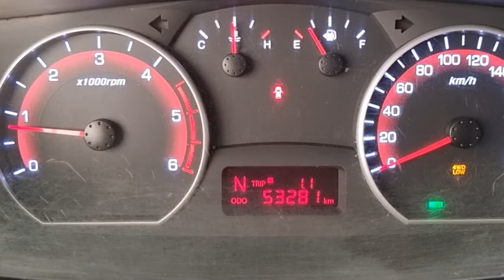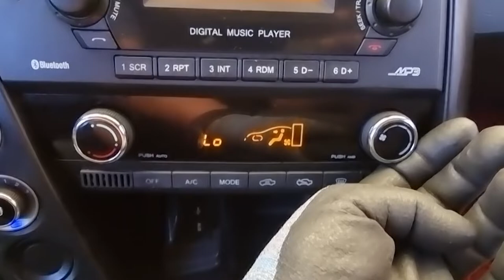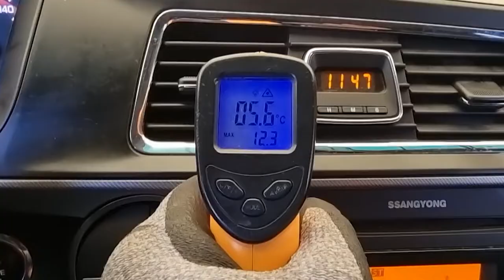2016 ssangyong Korando sports used car export ( GP277130 ) carwara,카와라 코란도스포츠 수출